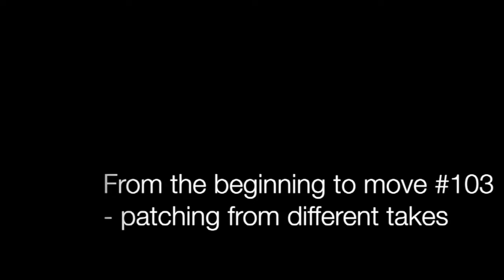108 moves Moy TaiChi set - Move #101 Ride Tiger; #102 Turn & Sweep Lotus; #103 Shoot Tiger with Bow